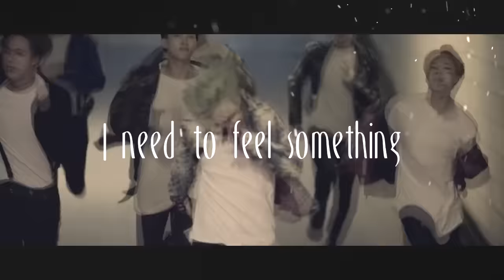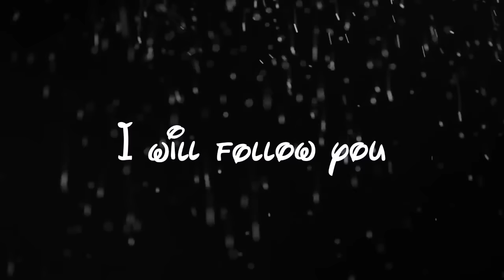bts ─ follow you